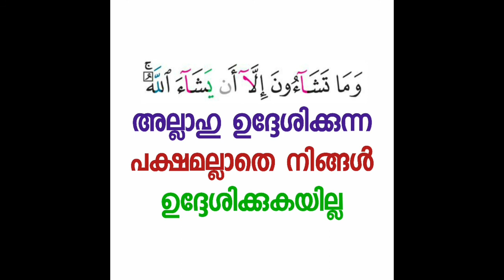ഹിൽയതുൽഔലിയാ | ദർസ് 103 | അലി رضي الله عنه| Abdul Jabbar Madeeni